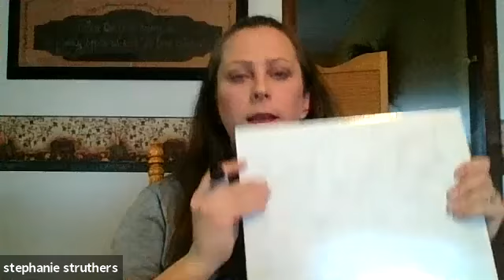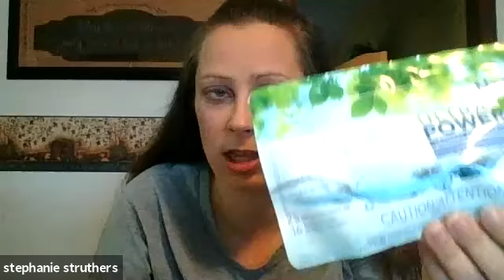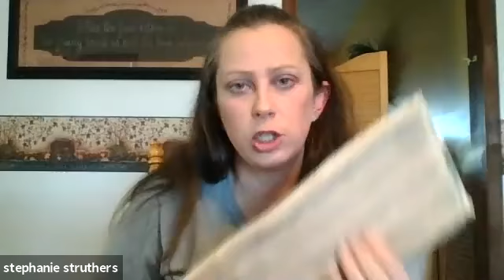Stephanie with chemical free cleaning Hacks!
Stephanie is my go to chemical free cleaning guru! She is sharing amazing demonstrations of her favorite products. Enjoy!